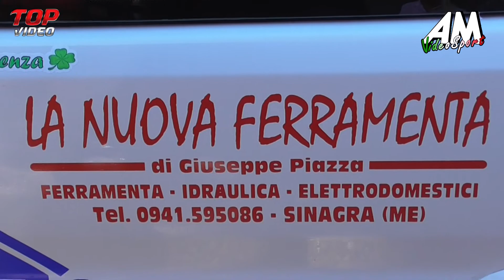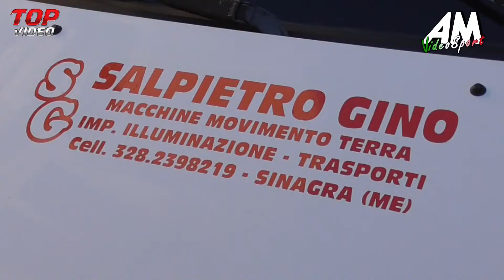Papa Tindaro PSG 24 ° Slalom Rocca Novara HD